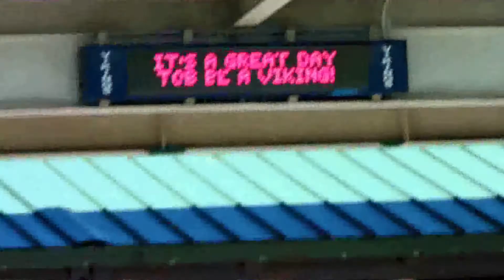bulletin 1-9-15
Oakmont